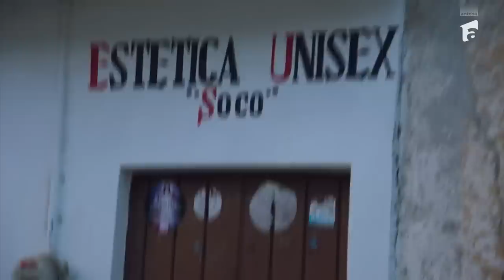Concurenții, peripeții la cazare. Pe cine au întâlnit Cătălin Bordea și Nelu Cortea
Episodul 6 din America Express - Drumul Aurului, din data de 23 ianuarie 2023. După o zi grea, concurenții trebuie să-și găsească cazare. Nelu Cortea și Cătălin Bordea au găsit un preot exorcist care le-a oferit un acoperis deasupra capului pentru o noapte.